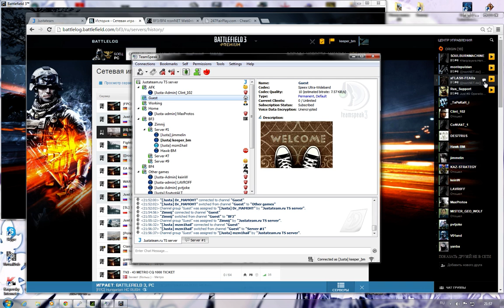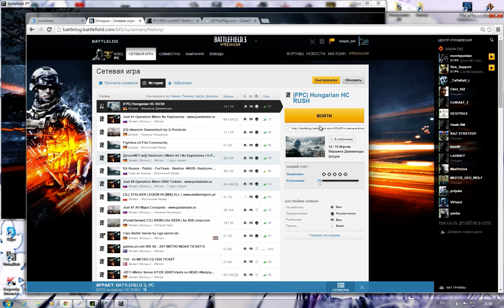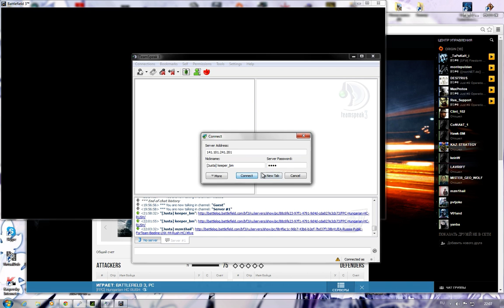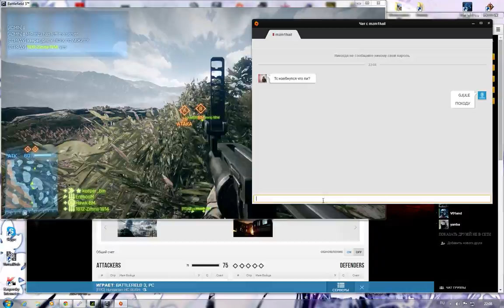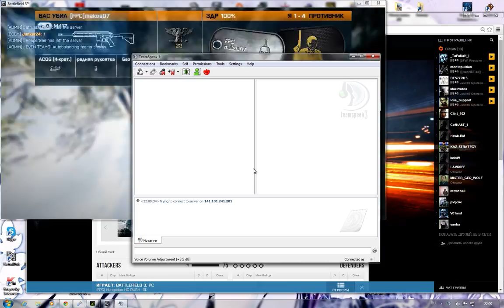BF3 Just+bm VS FPC 3